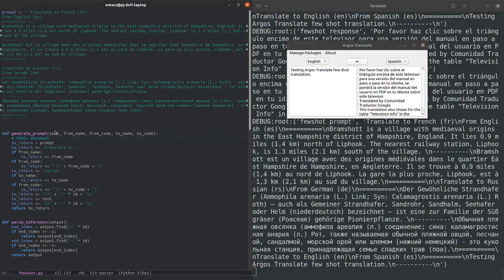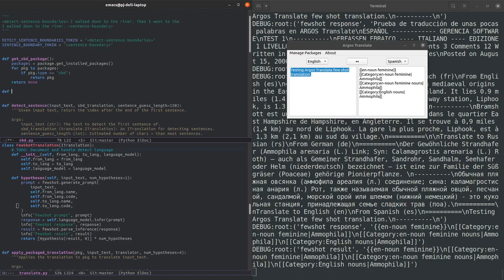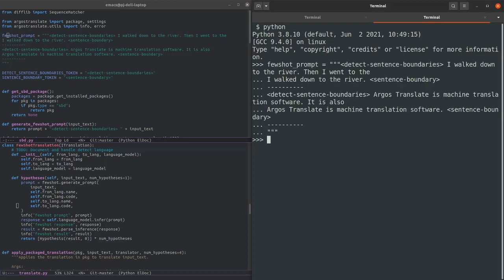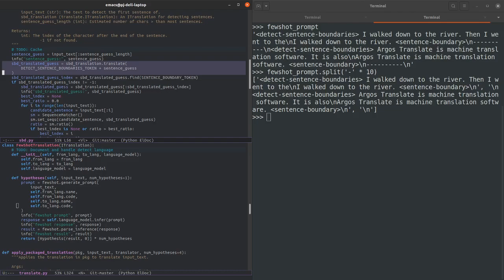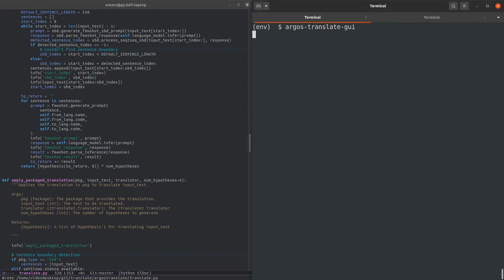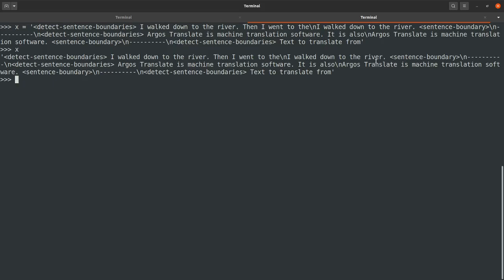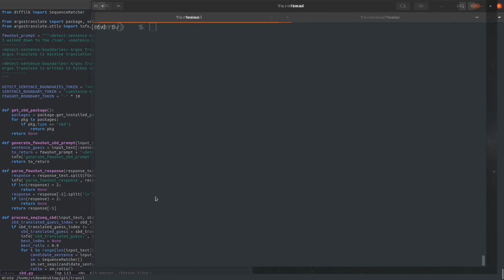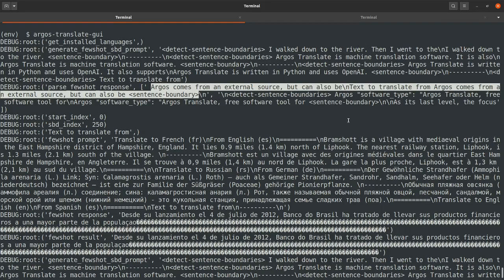Few shot sentence boundary detection and translation using GPT-3